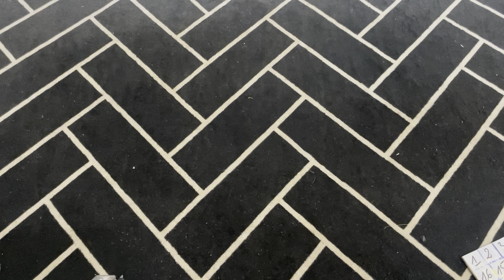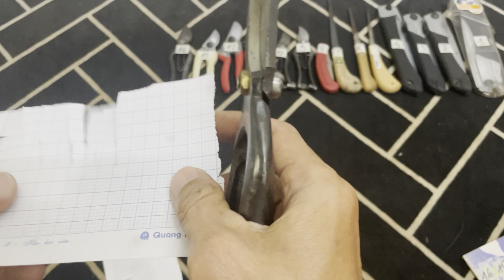Clip 196 ae mua hàng liên hệ Zalo 0937883244( Hải) chuyên dụng cụ bonsai bãi Nhật